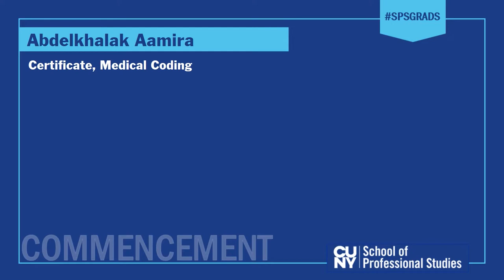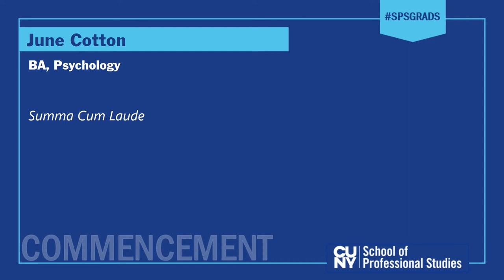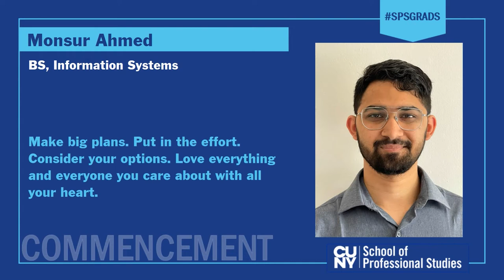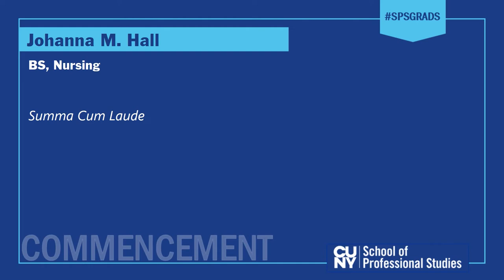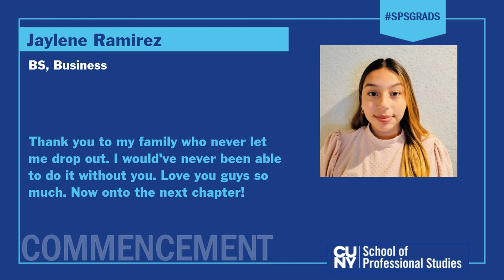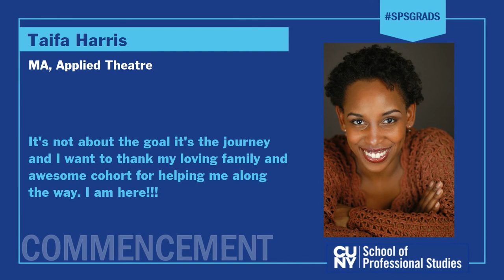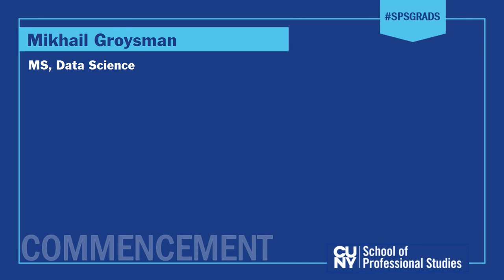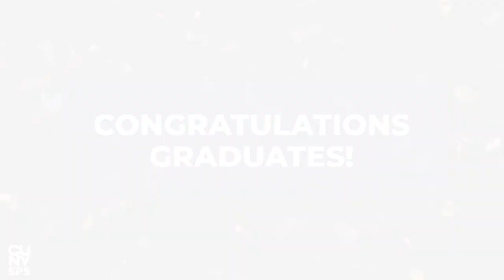2022 CUNY SPS Commencement Ceremony | CUNY School of Professional Studies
The CUNY School of Professional Studies celebrated the graduates of the Classes of 2020, 2021, and 2022. Our ceremony was held on Wednesday, June 1, 2022, at the USTA Billie Jean King National Tennis Center, in Arthur Ashe Stadium and livestreamed on Youtube.
This is a recording of that Livestream. (TIMESTAMPS BELOW)

00:00:03 Intro
00:39:00 Welcome from S. Brian Jones
00:24:24 National Anthem from Katherine Swede-Taillon
00:26:54 Message from CUNY Chancellor Felix V. Matos Rodriguez
00:32:56 Interim Dean Jorge Silva Puras speaks
00:46:29 I am CUNY SPS
00:47:00 Student Speaker John Prince
00:58:00 George Otte
01:04:24 Tassle Turn
01:06:04 Student Stage Walk (students in attendance)
02:31:44 Certificate Graduates
02:44:03 Advanced Certificate Graduates
03:00:49 Bachelor of Arts Graduates
03:46:10 Bachelor of Sciences Graduates
05:31:56 Master of Arts Graduates
06:03:35 Master of Sciences Graduates
06:51:35 Congrats to Our Grads